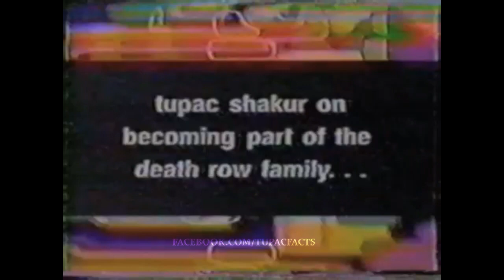RARE: Tupac On Joining Death Row & His Wish For The Future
Tupac speaks On Joining the Death Row family & His Wish For The Future